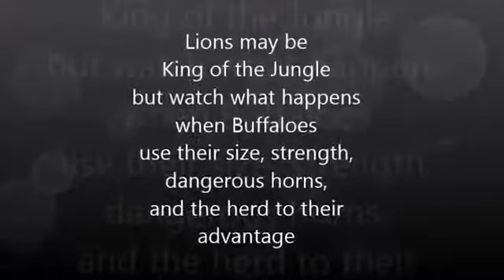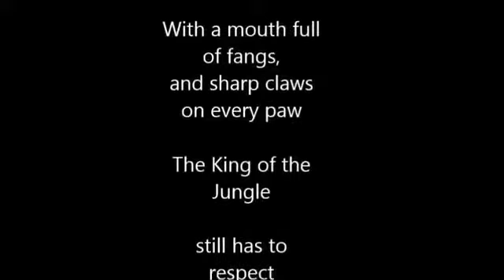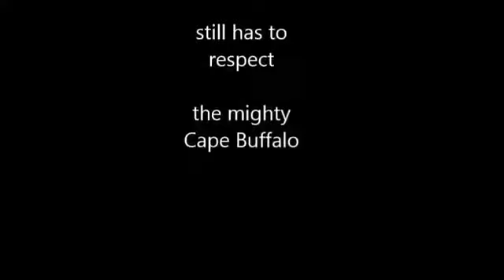Dangerous Cape Buffalo Black Death attacks & kills Lions